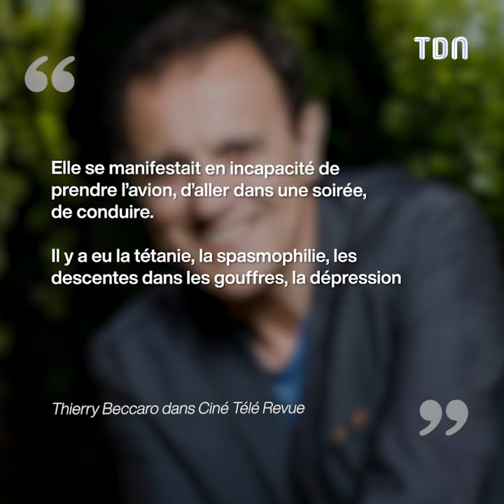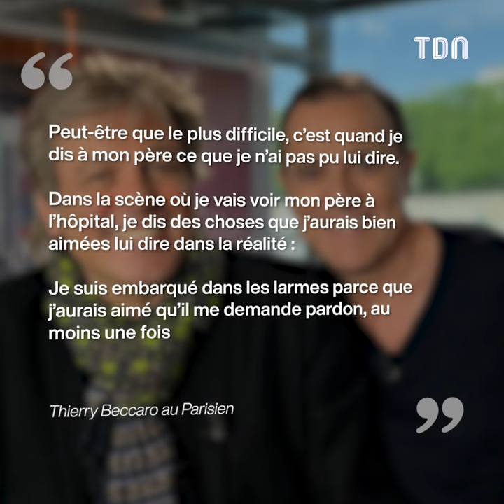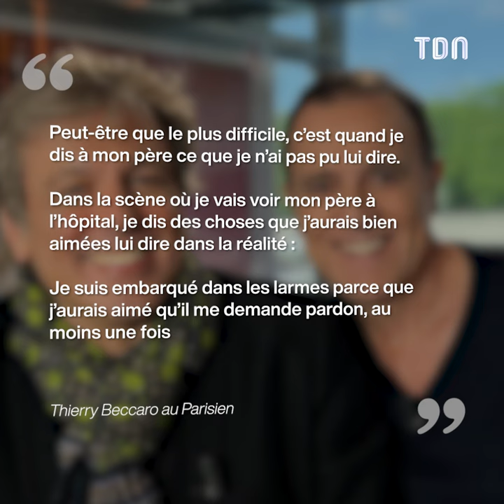Les confidences poignantes de Thierry Beccaro sur son passé d’enfant battu